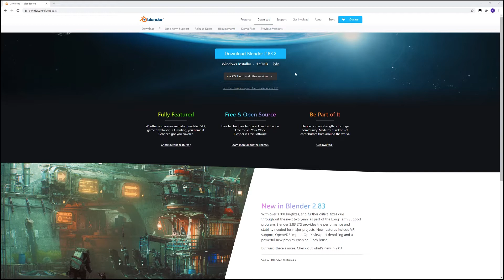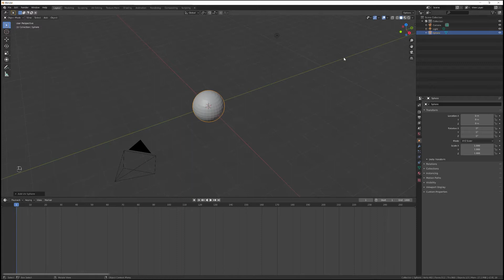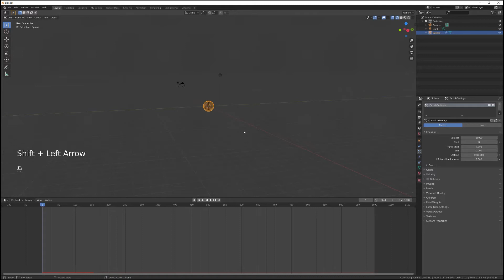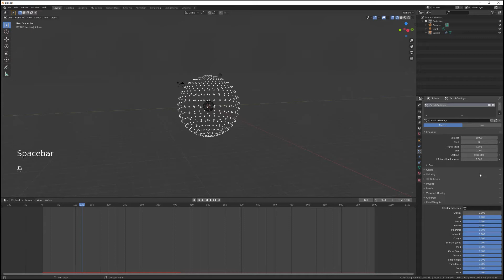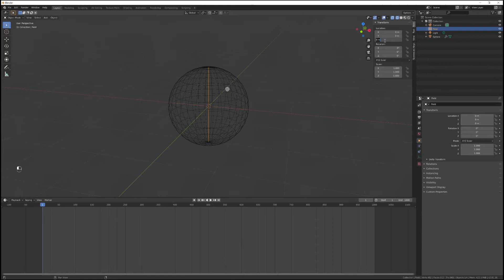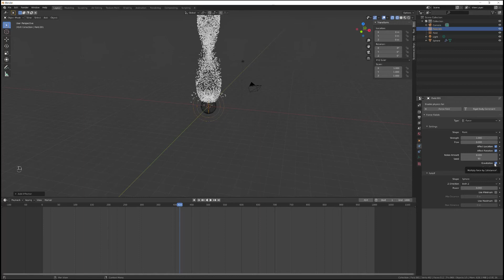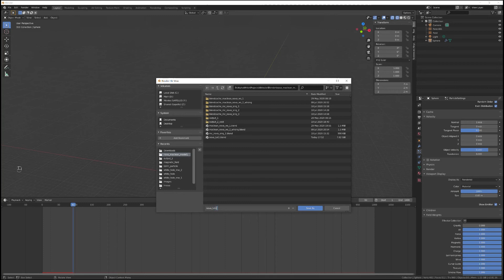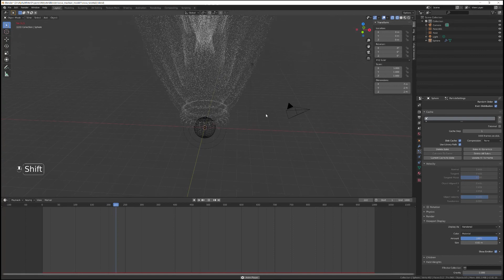Computational Model v1.0 Tutorial Blender - Big Bang Hypernova Hypothesis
Tutorial showing how to use the particle system in Blender to create a computational model of the Big Bang Hypernova Hypothesis. Further details about the computational model can be found at:

The Big Bang Hypernova hypothesis describes how our universe came into existence resulting from the nova of a massive star like object a billion light years in diameter.

Further details about the Big Bang Hypernova cosmological model can be found at

Released under the Creative Commons 4.0 licence